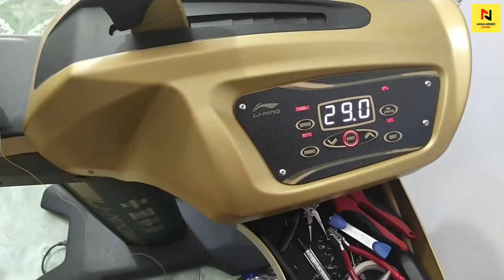TUTORIAL CARA PASANG SENAR BERTINGKAT 3, BIAR MAKIN GURIH BUAT SMASH.!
For bussiness
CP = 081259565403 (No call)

2. follow Instagram @novaesaputra

3. isi komentar di postingan instagram ini

4. isi komentar di video ini

isi komentar
terserah mau kalian tulis apa  Dan kota kalian dan tag 3 teman kalian yg berbeda di instagram

kalau untuk di YouTube kalian cukup sertakan sampai Kota kalian dan Nama Instagram kalian.

contoh
instagram =isi komentar apapapun , kota surabaya @ani @budi @cici

YouTube = isi komentar apapun kota Surabaya, Ig @ani

4. harus akun asli, jika di temukan saat random pemenang terbukti akun fake kita undi ulang

Tidak ada settingan 😁🙏

ini hanya hiburan ya lew.. jika ada salah kata jangan di ambil hati ya